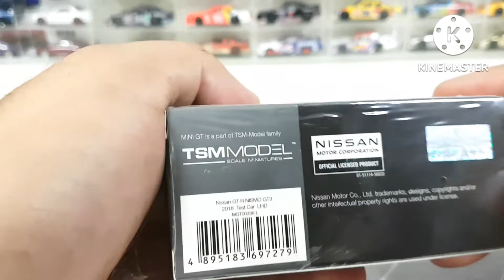Mini GT Nissan GTR GT3 Nismo 2018 Test Car